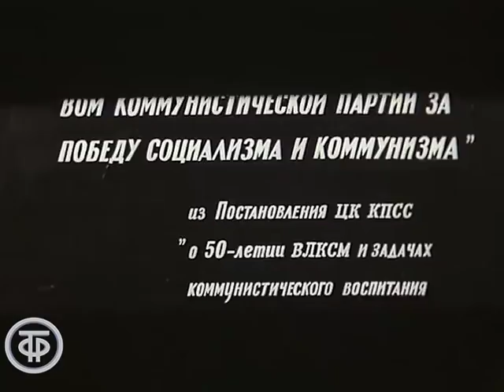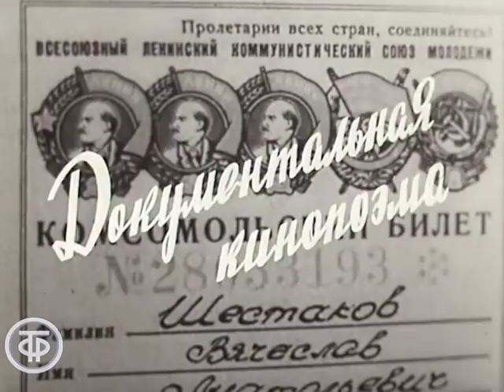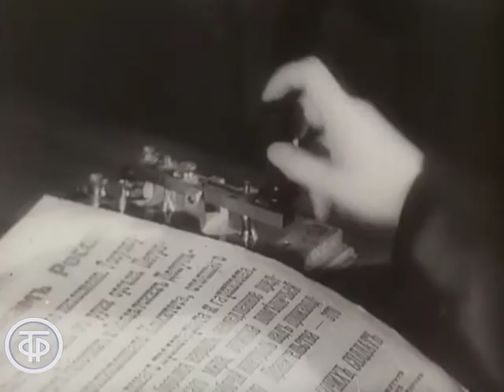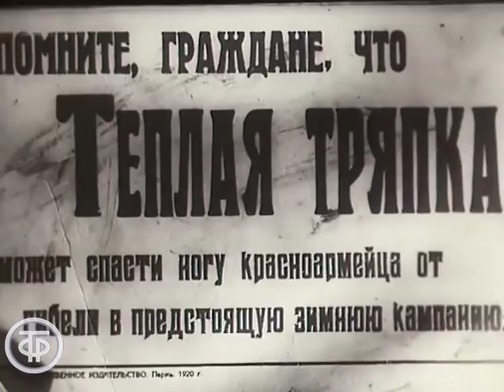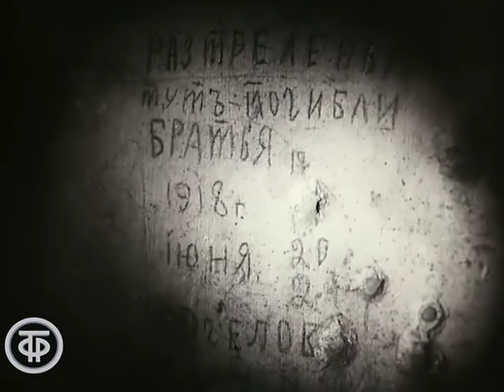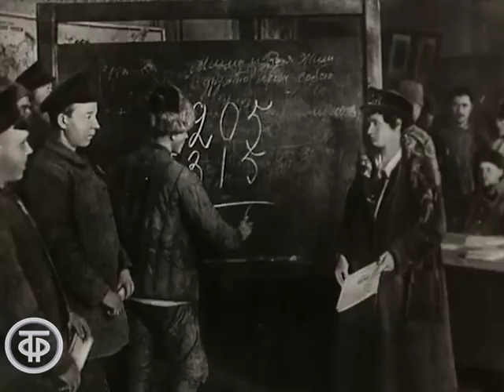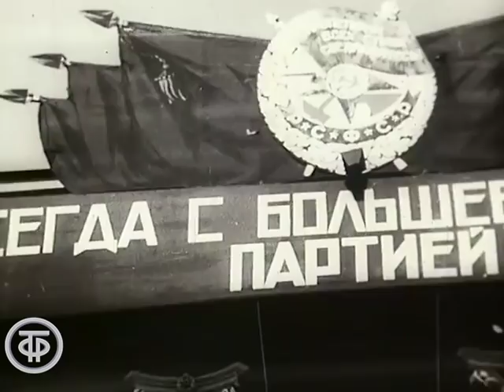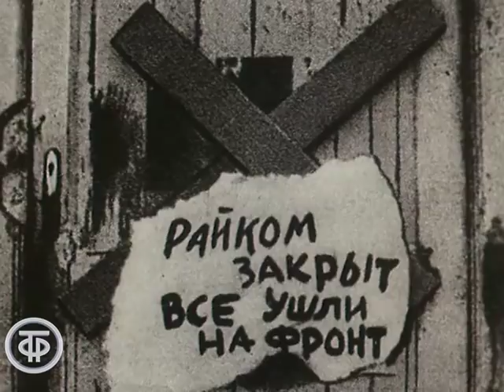Твои ордена, комсомол. Серия 1. Нас водила молодость. Документальный сериал о комсомоле (1968)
Твои ордена, комсомол. Серия 1. Нас водила молодость. Документальный сериал о комсомоле

1-я серия документальной кинопоэмы о героическом пути Ленинского комсомола в годы Гражданской войны.
О создании комсомола и его участии в Гражданской войне - мобилизации комсомольцев на боевые  действия с Колчаком, Деникиным, белополяками, о борьбе с детской беспризорностью и разрухой.

Автор сценария - М.
Режиссер - В.
Оператор - Юрий